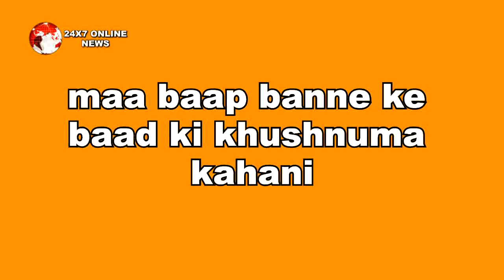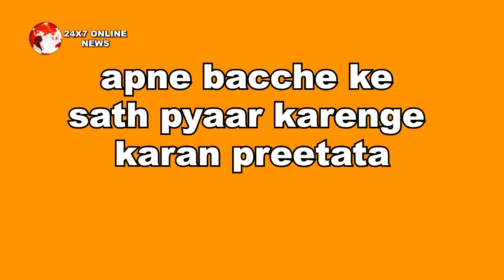KUNDALI BHAGYA ll 9 महीने बाद यूँ KARAN- PREETA अपने बच्चे के करेगे लाड़